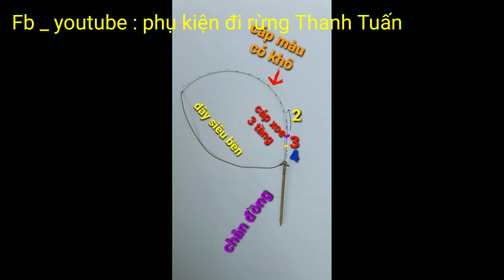áo lụp 2 công năng cùng lúc | 0944445089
Phụ kiện đi rừng Thanh Tuấn: chuyên cung cấp: chống trộm xe, chống trộm chim mồi , loa điều khiển từ xa, loa mồi chim, giò gà + giò cu + giò bịp + giò quốc, cỏ thái, lụp cây, sào nhôm, lòng trần, lòng mồi đất trần, cu gáy trần.